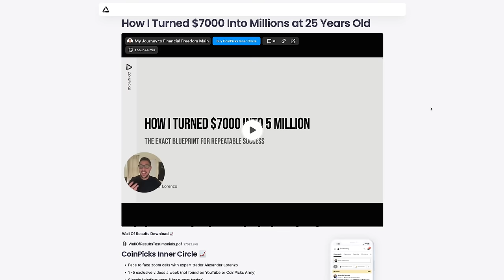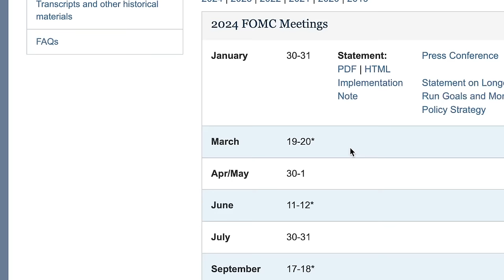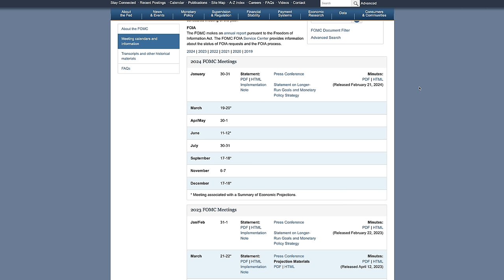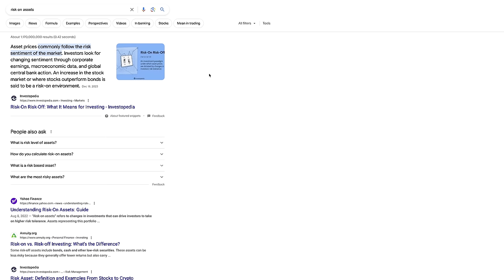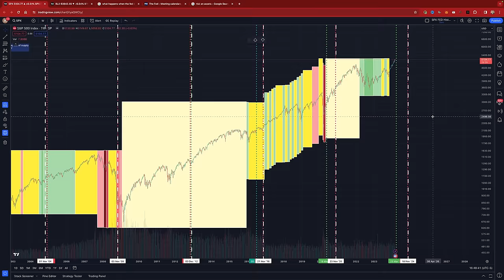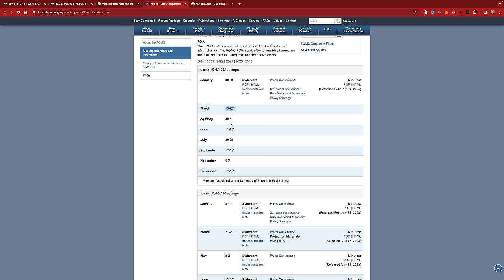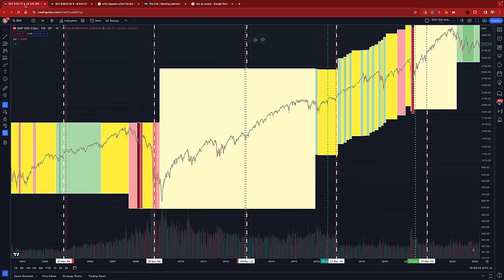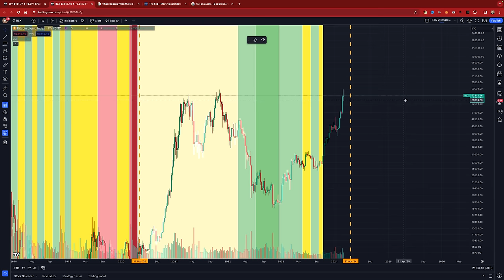Bitcoin Price Prediction: Im BUYING As Many Altcoins As POSSIBLE!!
💰 The Strategies I Used To Turn $7k Into $3 Million (Coin Calls & Coaching) 👉🏽

About:

In this video, Alex delves into altcoins and offers a Bitcoin price prediction, focusing on the latest Bitcoin news. If you're searching for a BTC price forecast, this video is tailored for you. He discusses the best altcoins to purchase at the moment and their optimal prices, covering the top altcoins in the market and his plans to potentially buy as many altcoins as possible. This video provides a comprehensive 360-degree view of the current state of the cryptocurrency market, clearly demonstrating why now is an undeniable time to invest in altcoins.